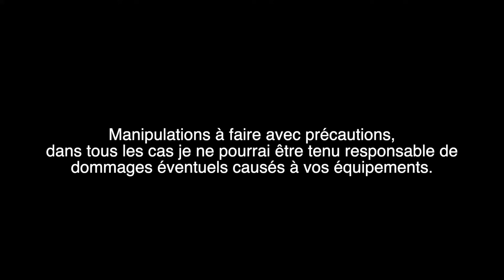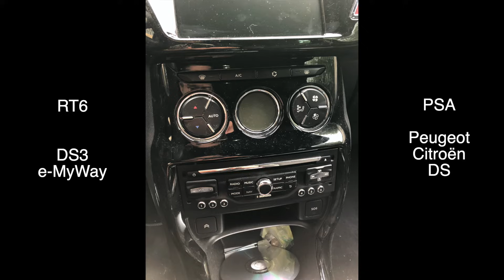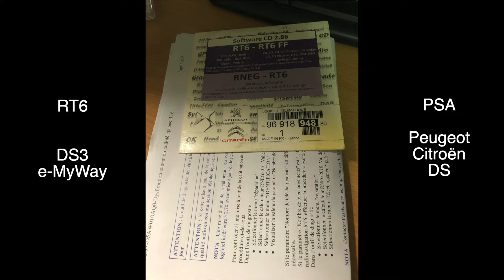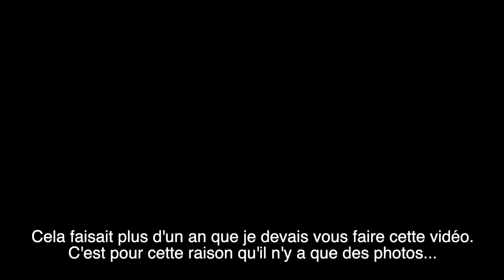Écran noir ? Bruit de lecteur CD ? Changez la carte SD interne d'un RT6